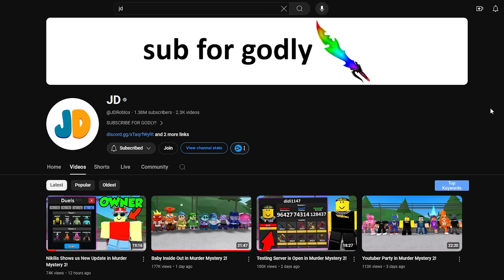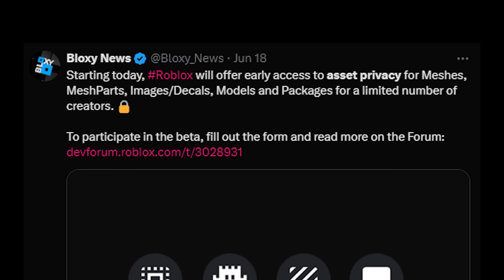ALL New MM2 Leaks...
The next MM2 update has been leaked... but how?

Current Members: Avery Obsidian-Xylia, Sploose, handonfire, glorious, epic, mfdubs, Astromax vr⚡️, DaSlayerRBLX, X, RANDOM, Tucker Hamilton, HyperL, LeakedPin, bilgili rakun, עיליי זפל, Roblox Rylan, Frenzi

Music used in the Video:
Eterna Forest - Pokémon Diamond & Pearl

If you're reading this, you are clearly interested in the video you're watching. I promise it'll be worth it :)